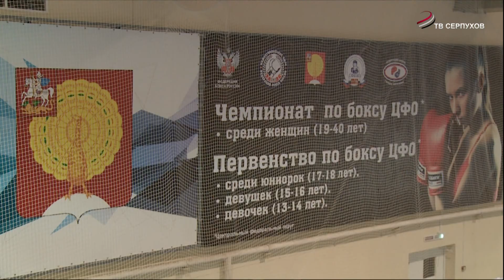Завершились чемпионат и первенство по боксу Центрального федерального округа среди женщин